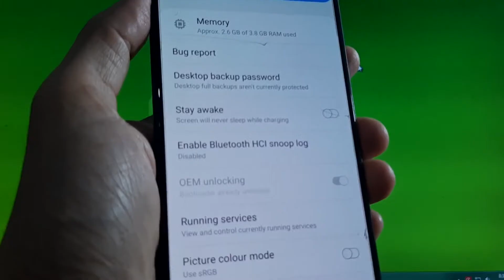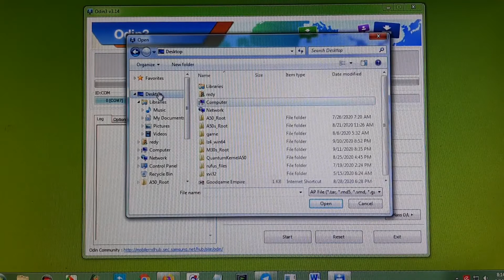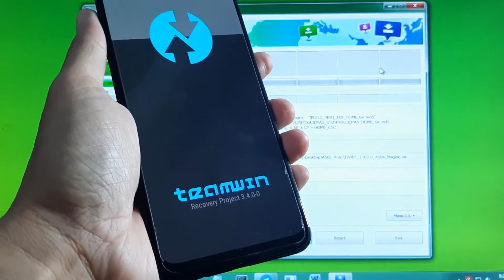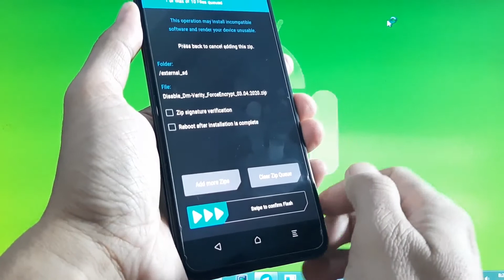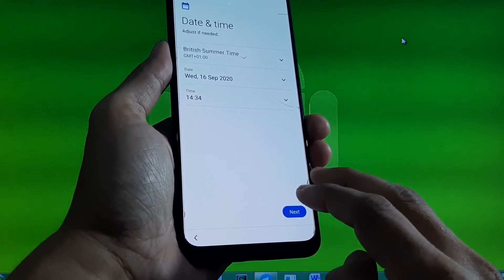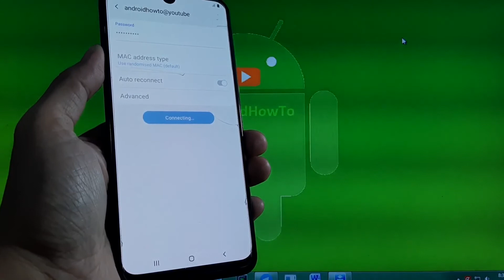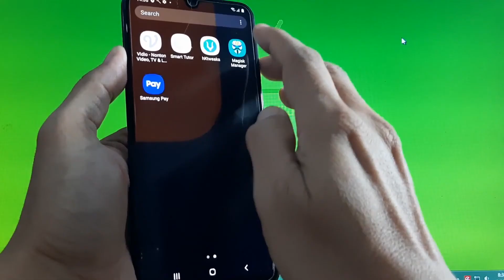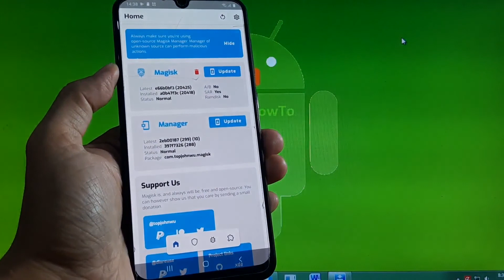How to Root Samsung Galaxy A50s BTG1 Firmware Android 10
How to Root Galaxy A50s BTG1 Firmware update Android 10 Q Security Patch Level 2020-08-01.  It uses TWRP 3.4.0.0 ( patched magisk ) + Quantum Kernel v1.50 (by halcyon441). After flash TWRP Recovery you can Install custom ROM. It may be work for A50s variants SM-A507FN and SM-A507F. Read notes / Warning on the bottom of this post before flashing TWRP on your Samsung Galaxy A50s. Use it at your own risk! Follow the instruction carefully and Make sure to backup all your important data!